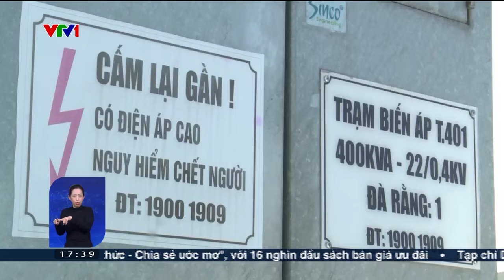Đường chưa kịp bàn giao, thiết bị điện đã bị trộm mất | VTV24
Nhiều thiết bị điện, dây cáp ngầm tại các tuyến cao tốc đã bị mất trộm.